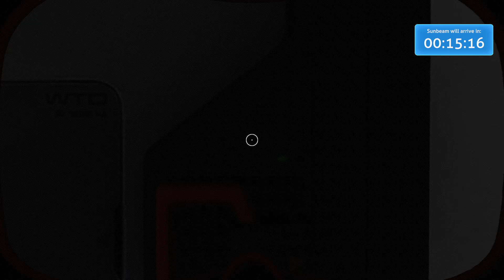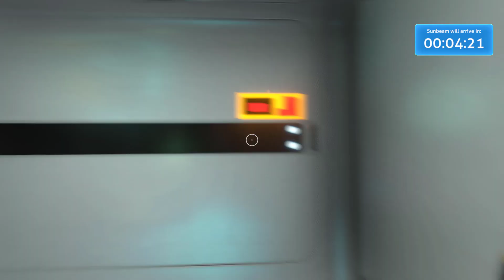Subnautica embers quest ep 22